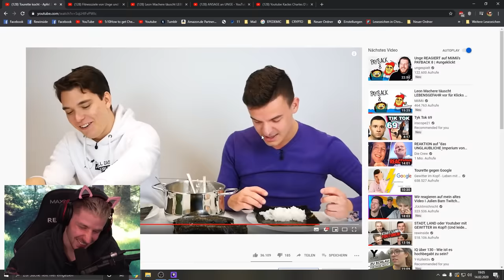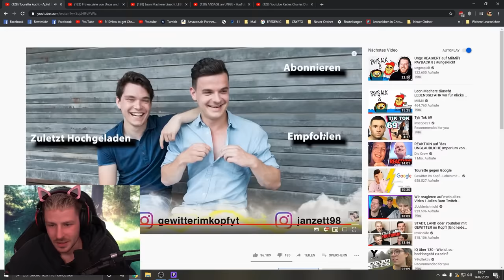Rewinside Reagiert auf Tourette kocht - Apfel Eierpfannkuchen & Sushi | Rewinside Stream Reaktion